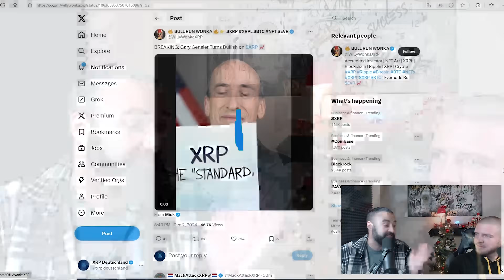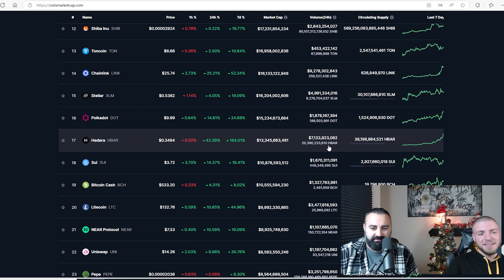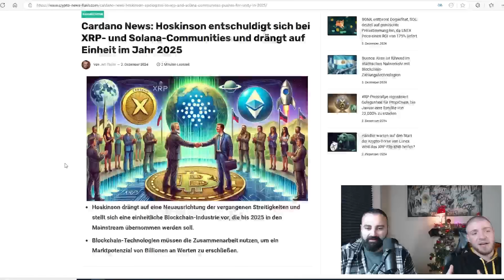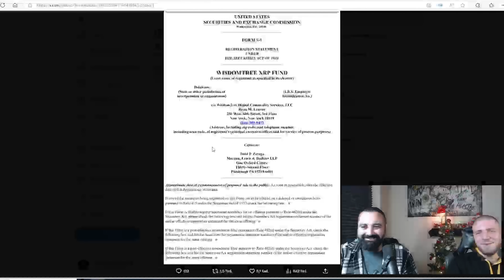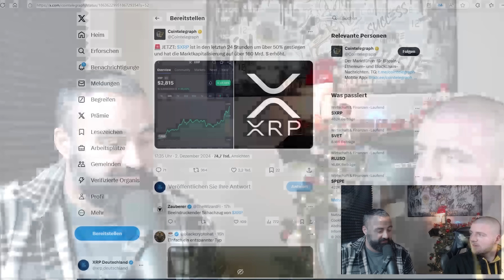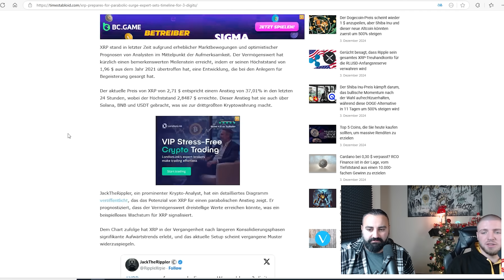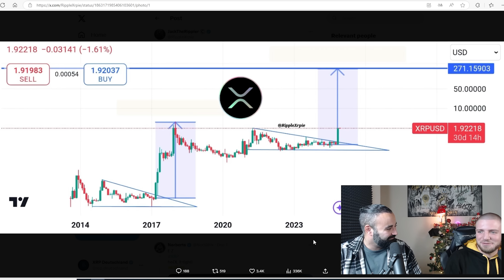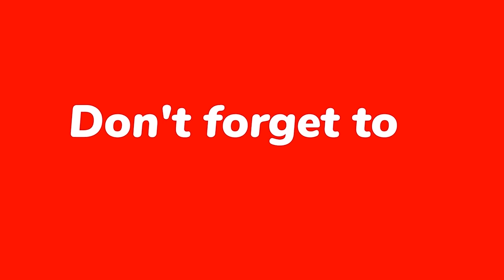🚀 XRP News - Kann das wirklich Realität werden?😳 XRP, ADA und Solana als Einheit!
Willkommen zurück auf unserem Kanal, wo wir die spannendsten Entwicklungen im Kryptobereich beleuchten. In der heutigen Ausgabe von XRP News werfen wir einen Blick auf ein unglaubliches Szenario: XRP, ADA und Solana arbeiten zusammen!‍
🌟 Stellen Sie sich vor, XRP, Cardano (ADA) und Solana bilden eine strategische Allianz. Was könnte das für die Blockchain-Technologie und für Investoren bedeuten? Wir analysieren die Potenziale dieser möglichen Einheit und diskutieren, wie sie das Gesicht der digitalen Währungen verändern könnte.‍
🔥 Sind die Zeichen bereits gesetzt, oder ist es nur eine Spekulation der Community? Erfahren Sie mehr über die neuesten Markttrends, Prognosen und Insider-Informationen, die darauf hindeuten könnten, dass eine solche Partnerschaft nicht nur möglich, sondern auch wahrscheinlich ist.‍
💬 Was denken Sie darüber? Könnte eine solche Zusammenarbeit zwischen XRP, ADA und Solana die Krypto-Welt revolutionieren? Teilen Sie uns Ihre Gedanken in den Kommentaren unten mit.‍
Teilen Sie das Video, um die Diskussion über diese spannende Entwicklung weiter anzufeuern!
Ripple XRP News auf Deutsch .

▬▬▬▬▬ Partner/Werbung ▬▬▬▬▬
◾Bitvavo (Cryptobörse)🔽🎁 10Euro Willkommensbonus für Neu und Bestandskunden!🔽

Teilnahmebedingungen für das YouTube-Gewinnspiel
 1. Veranstalter: XRPdeutschland und BitMEX.
2. Teilnahme: Personen ab 18 Jahren, die über den Link ein Konto erstellen und den Hashtag xrp im Video kommentieren.
 3. Gewinn: Krypto-Beträge, die im Video angekündigt werden. Keine Barauszahlung.
 4. Zeitraum: Start mit Veröffentlichung des Videos, Ende mit Ankündigung des nächsten Videos.
 5. Auswahl & Benachrichtigung: Gewinner werden zufällig ausgelost und per Kommentar benachrichtigt. Rückmeldung innerhalb von 48 Stunden erforderlich.
 6. Hinweis: Dieses Gewinnspiel steht nicht in Verbindung mit YouTube.
 7. Rechtsweg: Ausgeschlossen. Es gilt deutsches Recht.